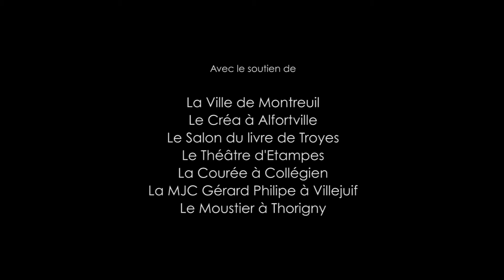Bande Annonce - LA BROUILLE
De Claude Boujon
Adaptation et Mise en scène Philippe Calmon
Avec Eveline Houssin et Philippe Calmon